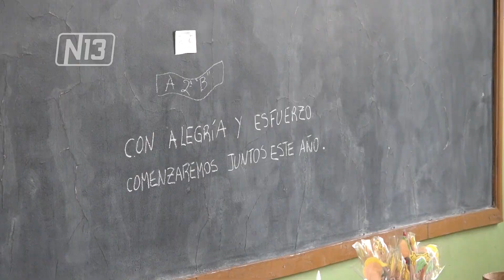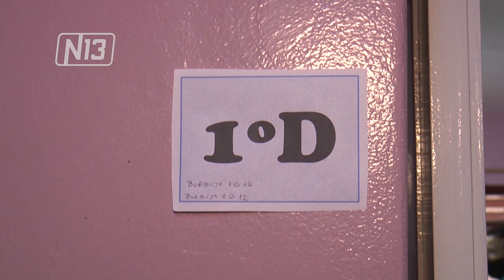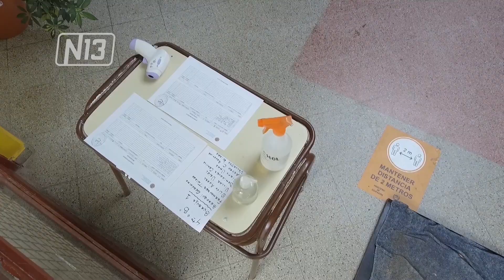VUELTA A CLASES EN TODA LA PROVINCIA